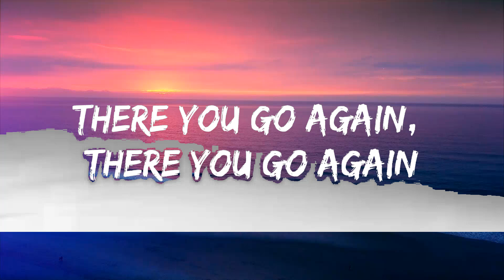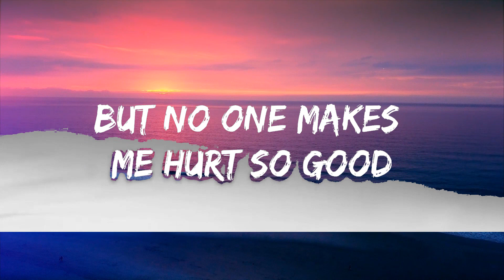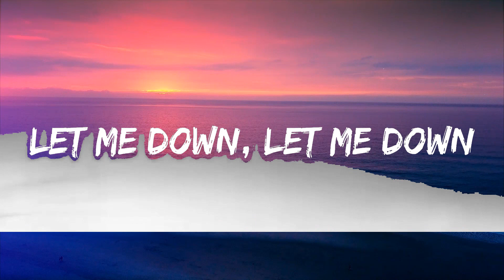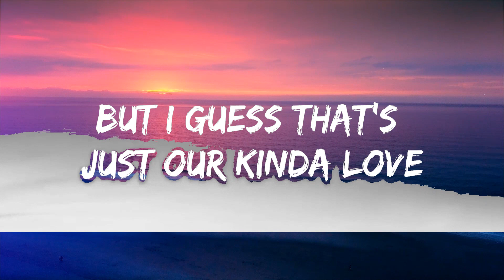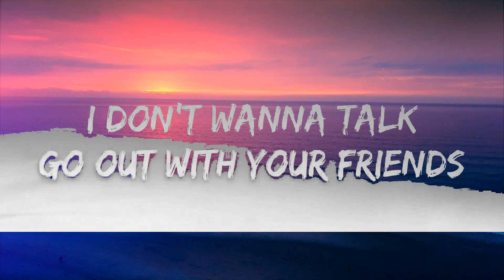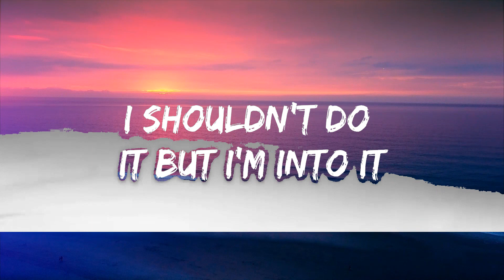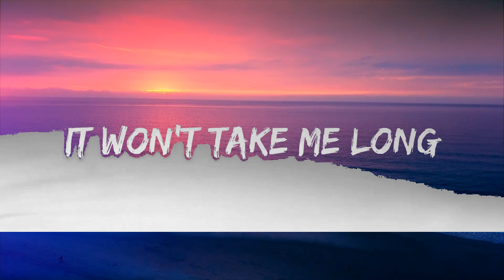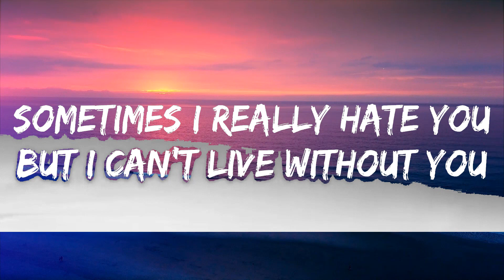Gia Woods - INTO IT (Lyrics) Lyrics Video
🎵 Follow 7clouds on Spotify :
🎧 Gia Woods - INTO IT (Lyrics)
⏬ Download / Stream:

☁️ 7clouds:

🎤 Lyrics: Gia Woods - INTO IT

[Verse 1]
There you go again, there you go again
Go out with your friends
I don't wanna work it out
We get a high off our problems
Looks like we just found a new one
It won't take me long
No, it won't take me long
To forget what I'm mad about

[Pre-Chorus]
I couldn't leave you
Even if I want to
Sometimes I really hate you
But I can't live without you

[Chorus]
We don't work the way we should
But no one makes me hurt so good
And oh I, oh I
I shouldn't do it but I'm into it
Always let you mess me up
But I guess that's just our kinda love

[Verse 2]
When I look into your eyes
Still get butterflies
But sometimes I think we're cursed
We go head to head
Guess it's what you get
When a flame meets a firework
We got a whole lotta issues
But don't go away 'cause I'll miss you
I don't wanna share mine with nobody else

[Post-Chorus]
Oh I, oh I